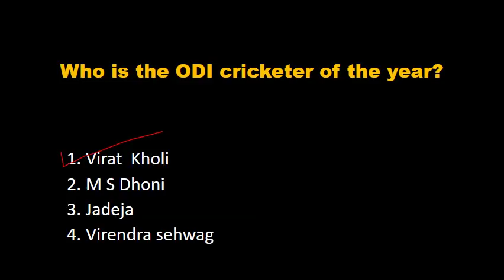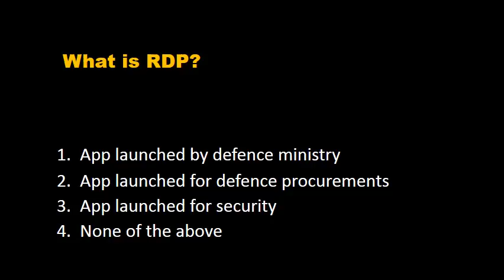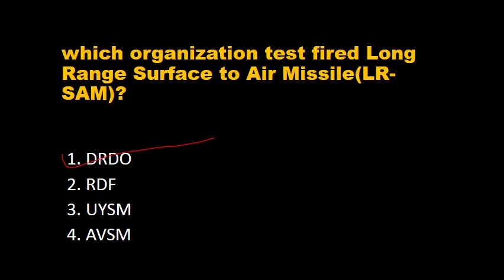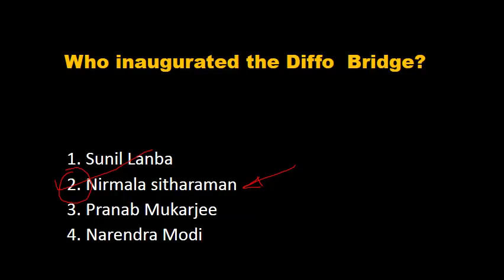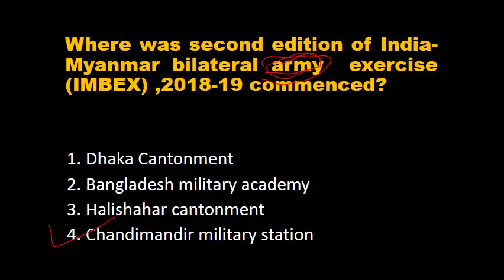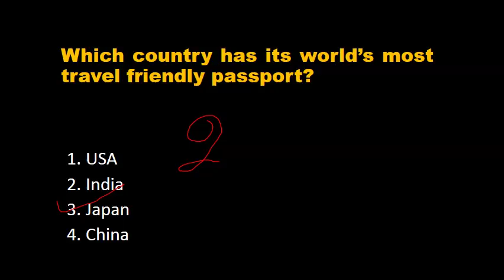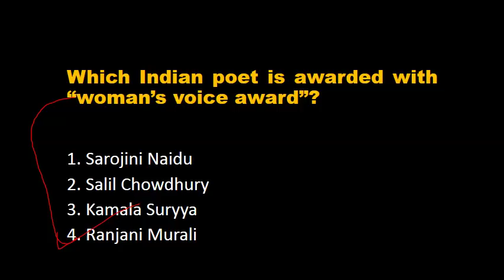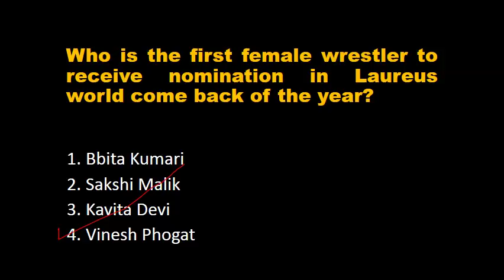Currennt affairs for rrb je , ntpc , ssc ,upsc and other state level examinations Part 11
This series of current affairs is helpful for rrb je aspirants , ssc je , haryana je and other state level examination . First few lectures will be inclined toward railways related examination only . After that current affair will be common for all the above said examination.